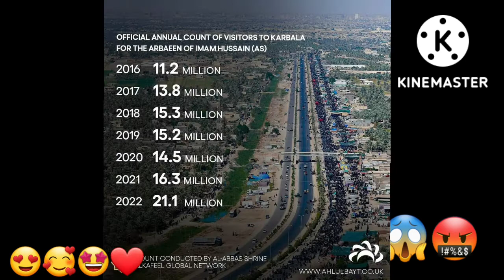everyone in Karbala are very so kind and giving free food and water. Saudi is unkind/ no free food